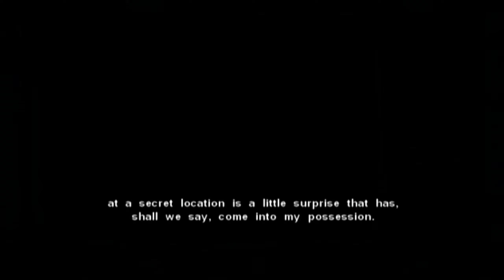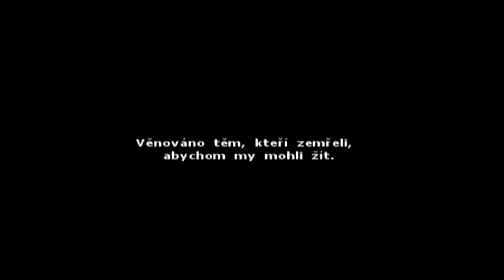Operation Flashpoint - Elite [Xbox] - Walkthrough ! [4/4]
Operation Flashpoint: Elite is a port of the original Operation Flashpoint and its expansion Resistance for Xbox, but adds some additional content. It also includes individual single missions, a mission editor and co-op or competitive online play over Xbox Live.

As with the PC release, Operation Flashpoint: Elite is a realistic soldier simulation where player get to control both individual soldiers, full squads and various vehicles including helicopters and tanks. In total the campaigns contain more than 60 missions. Through Xbox Live, 50 multiplayer missions are available.